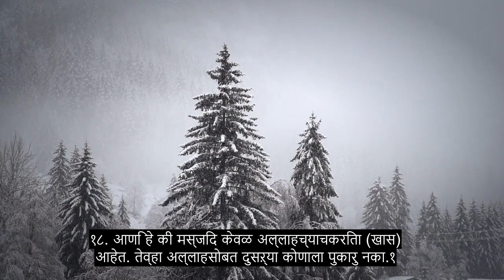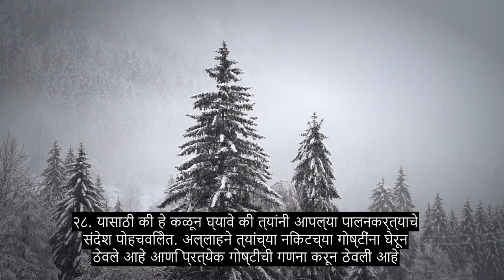अध्याय 72 जिन, उपचार हा कुरान पठण, 90+ भाषा उपशीर्षके